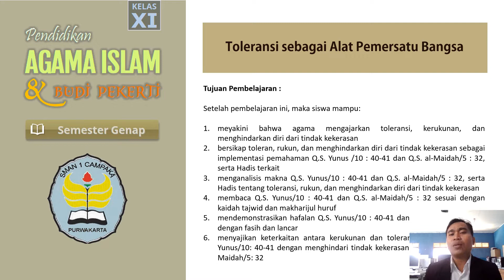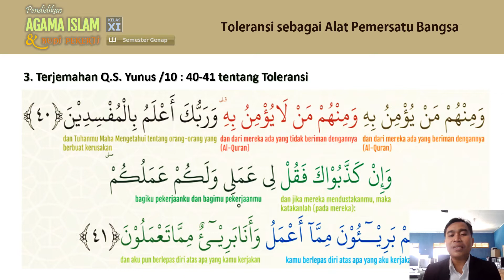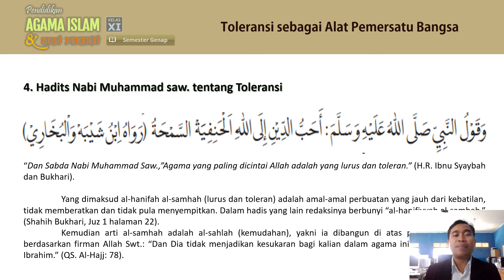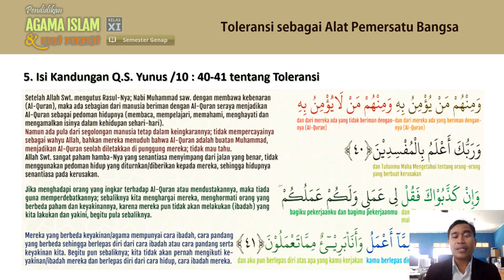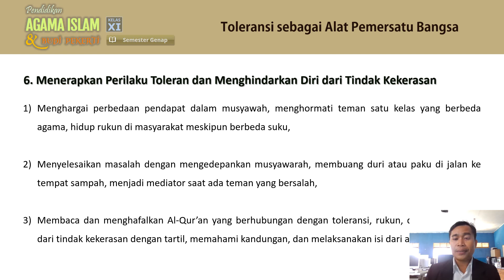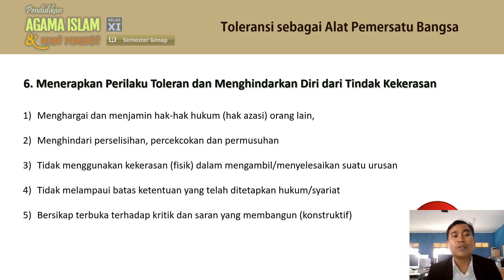VIDEO INOVASI PEMBELAJARAN (Toleransi, Rukun, Menghindarkan Diri dari Tindak Kekerasan)